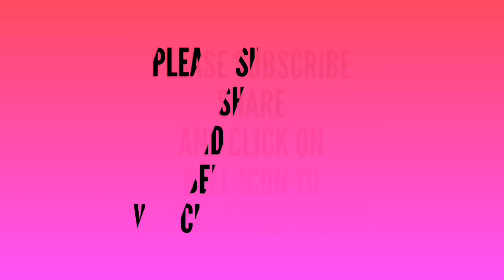Aasan tarike se bnaiye 6 months Baby ke liye woolan Cap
6 months baby ke cap